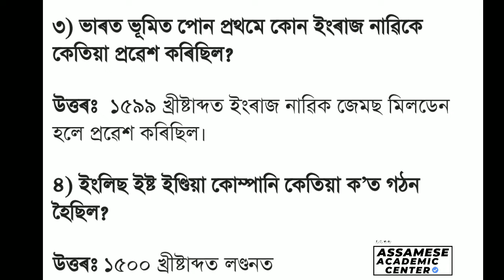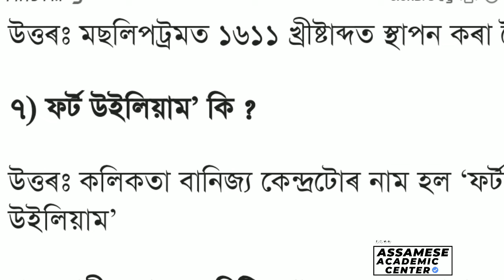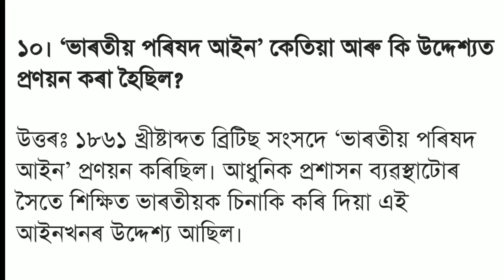ভাৰতবৰ্ষ লৈ ইউৰোপীয় সকলৰ আগমন নৱম শ্ৰেণীৰ সমাজ বিজ্ঞান ইতিহাস প্রশ্ন উত্তৰ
✓ We, at ASSAMESE ACADEMIC CENTER Channel, strictly follow the copyright guidelines described by law and YouTube.

1)This video has no negative impact on the original works (It would actually be positive for them)
2)I only used bits and pieces of videos to get the point across where

3)This video is also for teaching purposes.

4)It is not transformative in nature.

necessary. 'ASSAMESE ACADEMIC CENTER' does not own the rights to these some video clips.